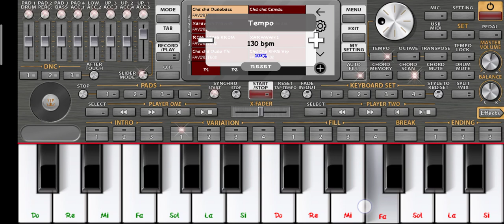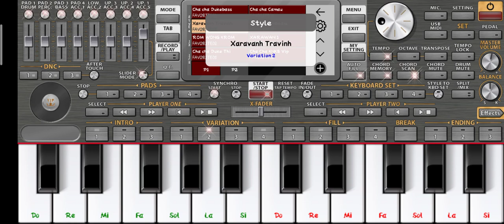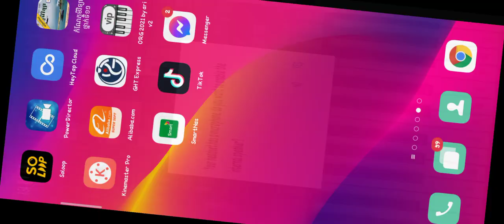Link នៅខាងក្រោមទាញយកទាំងអស់គ្នា!! Free style Khmer on org vip2021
Link នៅខាងក្រោមទាញយកទាំងអស់គ្នា!! Free style Khmer on org v